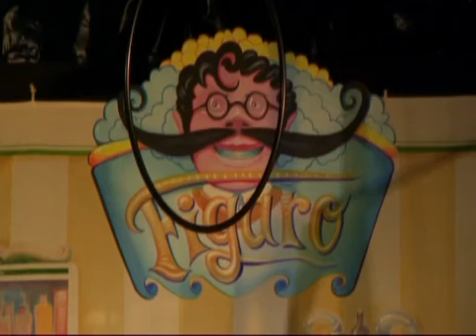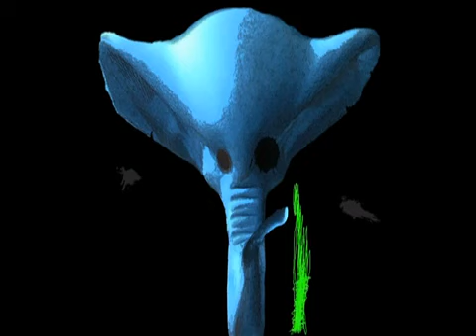Stefani Art present circus theatre-1